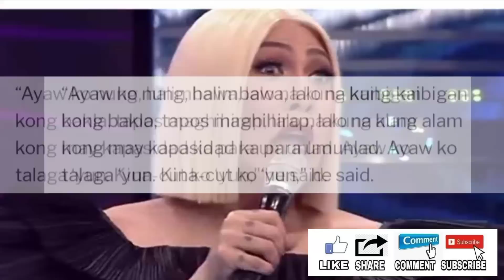SA WAKAS IBINULGAR NA NG KAPAMILYA ANG ISYU|JANUARY 2, 2023|VICE GANDA ITS SHOWTIME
SA WAKAS IBINULGAR NA NG KAPAMILYA AT ITS SHOWTIME VICE GANDA ANG ISYU NGAYONG JANUARY 2, 2023.

trending songs,
trending songs 2021,
trending videos,
trending tiktok,
trending tiktok songs,
trending music,
trending tiktok dances,
trending anime,
trending action movies 2021,
trending apps,
its showtime,
showbiz 2022,
kapamilya 2022,
gma network,
gma 2022,
dear uge,
tv patrol,
ruru madrid,
bianca umali,
lizqueen.
ryza cenon,
ivana alawi,
joshua garcia,
willie revillame,
toni gonzaga,
pbb toni,
eat bulaga,
sarah geronimo,
abscbn,
kapamilya,
movie,
trending sa hollywood,
september 15 2022,
abscbn star,
kapamilya network,
showbiz news,
youtube videos 2022,
kapamilya inilabas na,
teaser,
october 14 2022,
abscbn network panalo,
viewers,
abscbn star,
vice ganda trending,
nagbabalik teleserye,
october 24 2022,
kapamilya trending,
alltv,
october 27 2022,
good decision,
trending teleserye october 27,
teleserye,
abscbn network,
trending sa youtube,
kathryn bernardo,
daniel padilla,
abscbn star,
october 30 2022,
viewers,
christmas station id 2022,
december 11 2022,
showbiz updates,
boy abunda,
toni gonzaga,